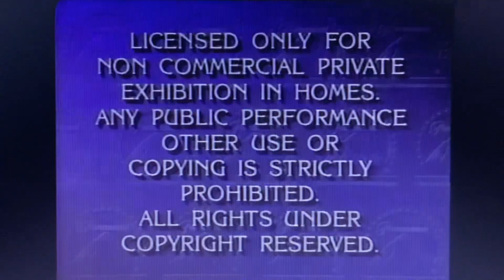Opening to Be My Valentine Charlie Brown 1995 VHS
Here’s the Opening:
1. Paramount Logo 1990
2. Peanuts Home Video Trailer
3. Paramount Feature Presentation/Warning Screen
4. Paramount Logo 1990